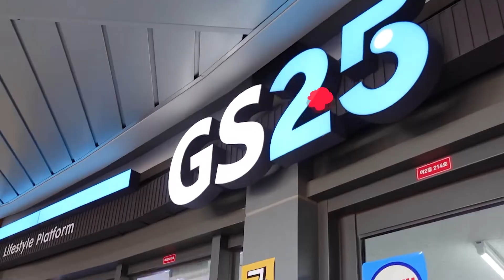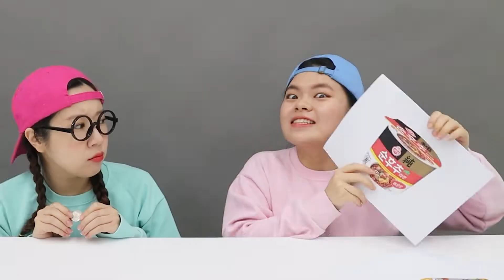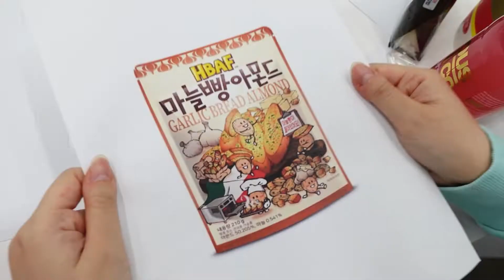Mukbang 먹방 Korea Convenience Store FIRE NOODLES EATING TIMI ENGLISH